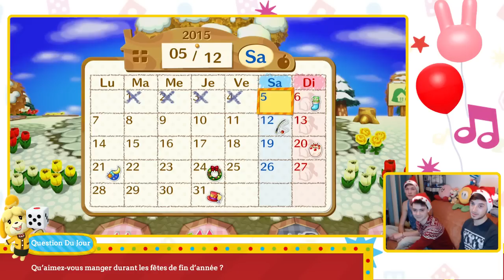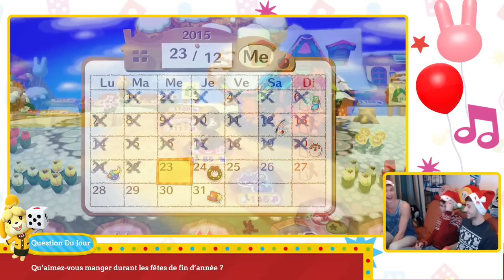Animal Crossing amiibo Festival FR - Joyeux Noël !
On se retrouve dans cette nouvelle vidéo d'Animal Crossing amiibo Festival avec Kiki et Valoo pour refaire le jeu de plateau mais cette fois-ci au moins de Décembre pour les fêtes de Noël et du Nouvel an !